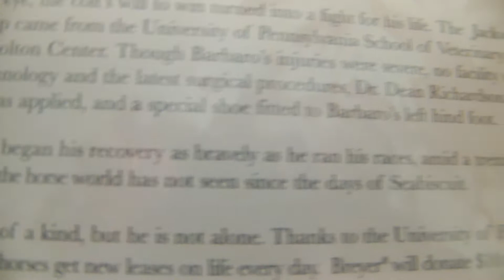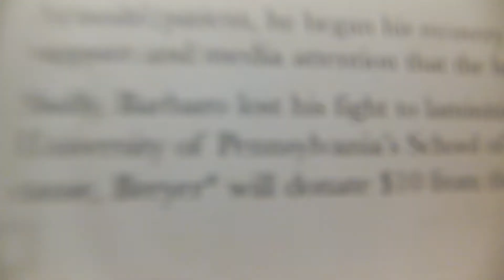My Cigar Conga as of 11/4/13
heres my biggest conga as of November 4th 2013, Enjoy :)